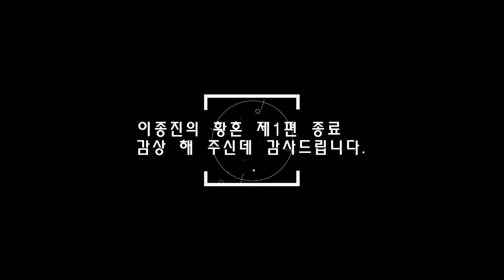이종진의 황혼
이종진의 황혼 제1편
가족사진
설악산 대청봉 등정
상은 재미극단 공연 친구사진(YVUA Jiu Production
사카모토 료마 동상 탐방
베트남 하노이. 하롱베이 여행
캄보디아 씨엠립. 앙코르 왓 탐방